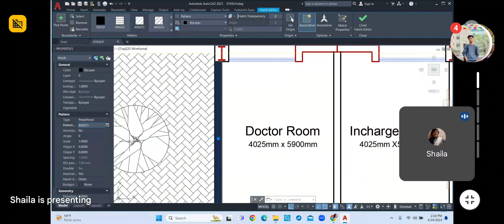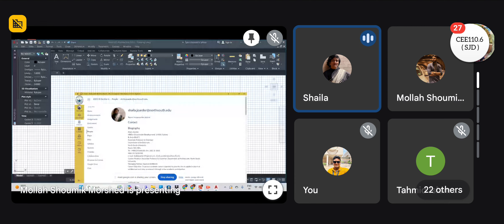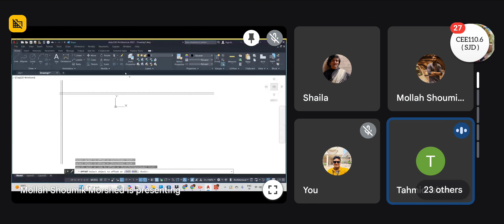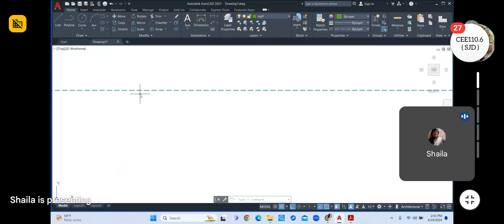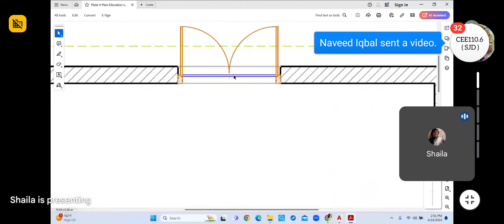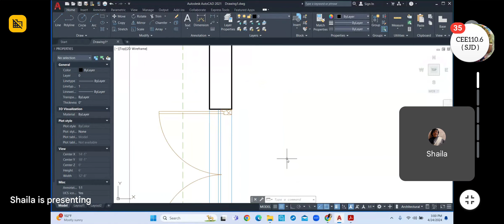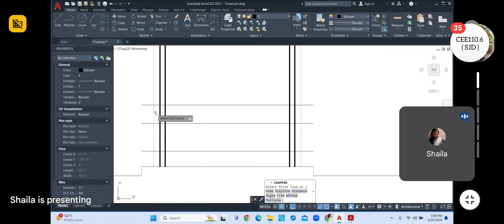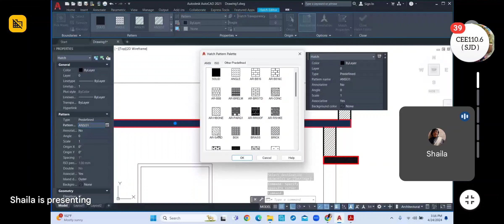cee110.6 online class (April 24, 2024)